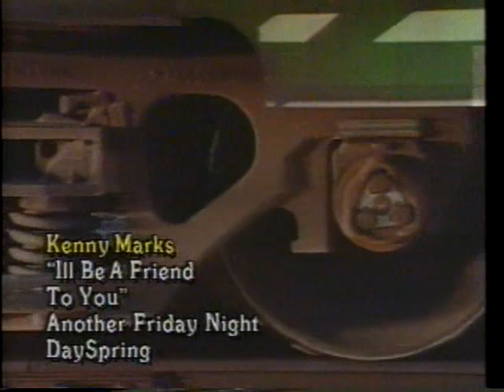Kenny Marks - I'll Be A Friend To You